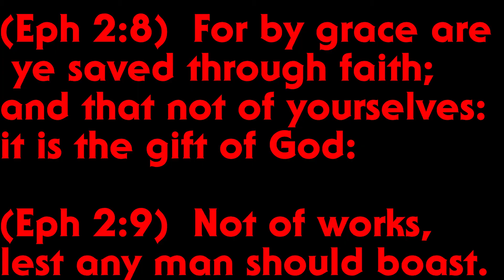Evankeliumi He-Man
Gospel in He-man style featuring Y-Mies or Y-Man. Puhumme Suomea. We speak Finnish.